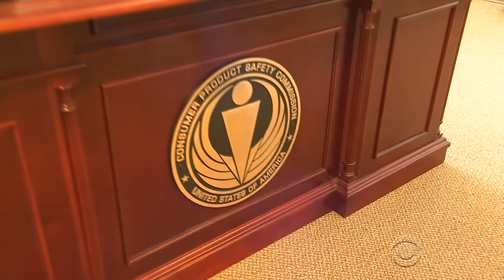Lumber Liquidators agrees to "recall to test" flooring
A "60 Minutes" investigation revealed that Lumber Liquidators sold flooring containing a chemical that causes cancer. Now the company has agreed to a government demand. Manuel Bojorquez has more.